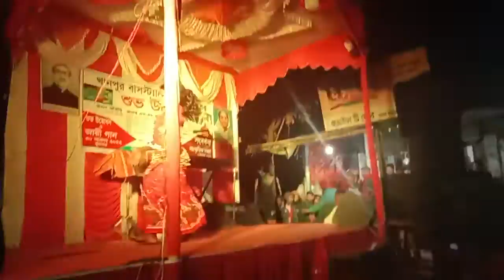EBRAHIM KHANPUR 01922302029